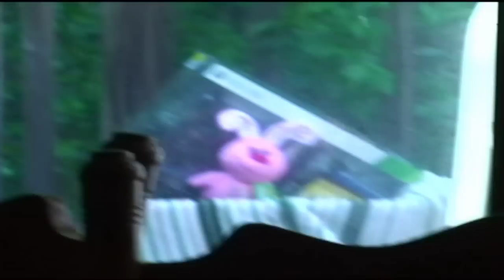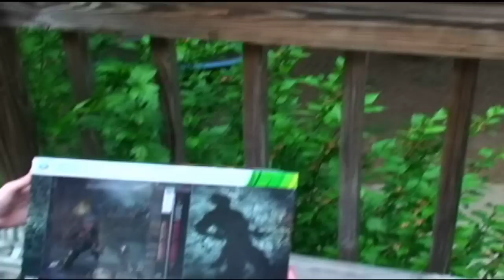Peanut's Easter 2011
Easter and Mortal Kombat!